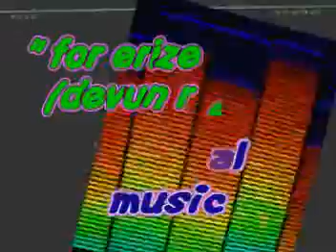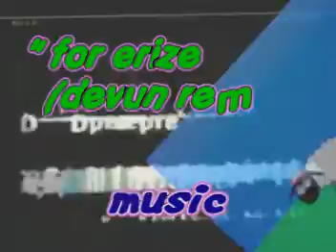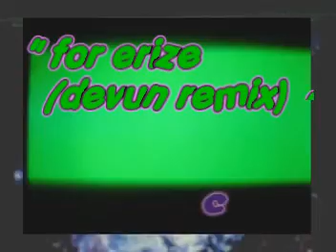for erize (devun remix) pv / elektro house techno clasic